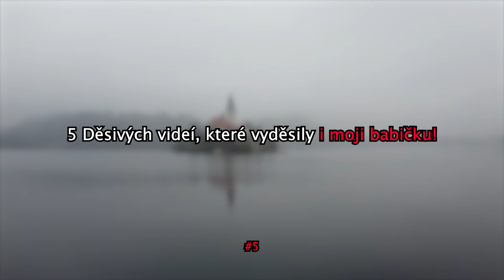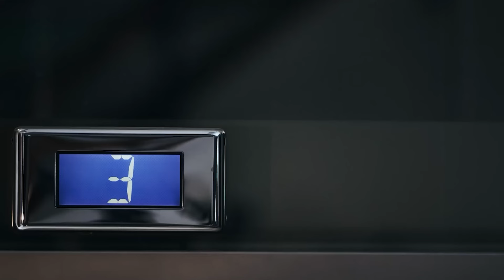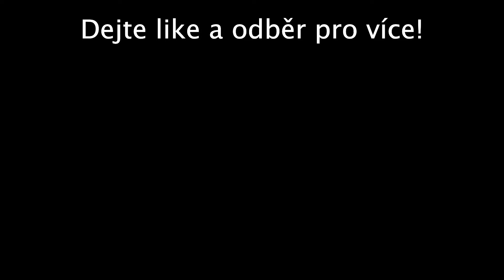5 Děsivých videí, které Vyděsily i Moji Babičku!